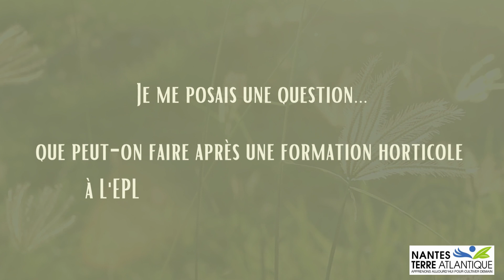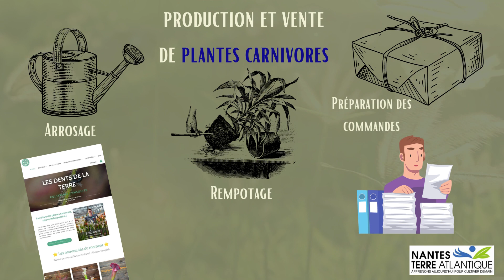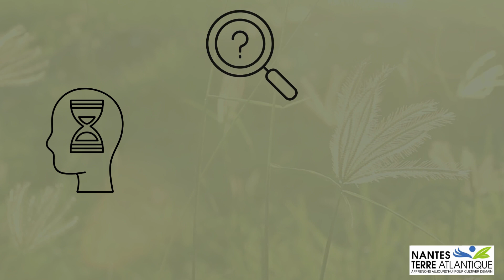Enzo, s'est spécialisé dans la production et la vente de plantes carnivores.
Il s'est formé au lycée professionnel le Grand Blottereau, du bac pro au BTS.